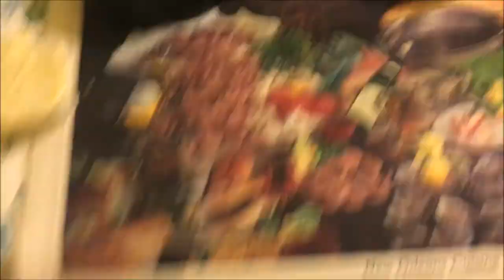Fat Loss Progress Week 5 | Physique Update | Workout Showing | 比赛减脂饮食 第五周 | 身材更新 | 健身录制